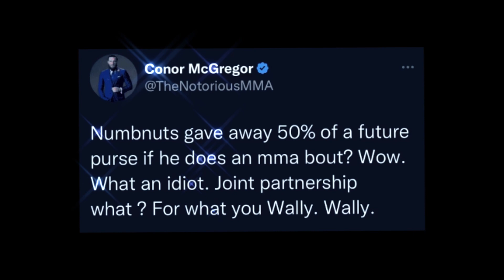Conor McGregor goes off on Jake Paul after he becomes an MMA fighter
Ben Askren gives his thoughts  on fighting jake Paul in PFL

ufc mma news mmanews ufcnews YouTube Terminates Popular MMA Channel Xcellent MMA for Violating Policies on Graphic Content
On Wednesday, January 6, 2021, YouTube terminated the channel of popular mixed martial arts (MMA) content creator Xcellent MMA. The channel, which had over 200,000 subscribers, featured a variety of MMA-related content, including fight highlights, event recaps, and analysis.